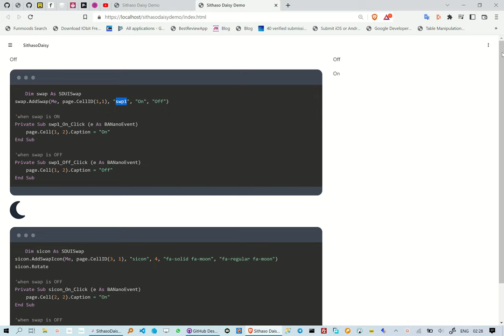Creating TailwindCSS Swap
This reel is about how to create TailwindCss Swap, we are however not writing any HTML/CSS.